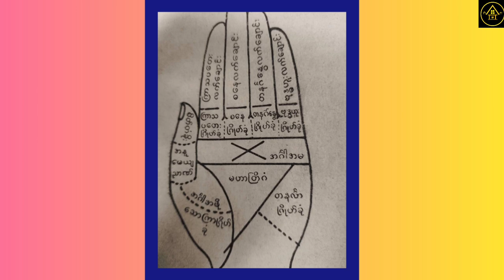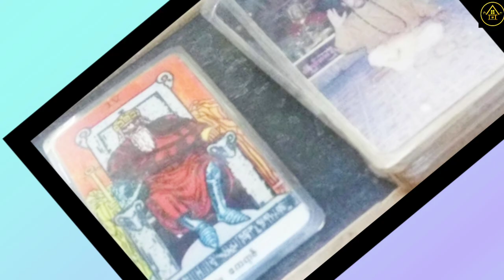ယတြာကောင်းရင် ကိန်းတစ်သောင်းကြေပါတယ်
ယတြာကောင်းရင် ကိန်းတစ်သောင်းကြေတဲ့ အကြောင်းလေးပါ။
 မူရင်းရေးသားသူအား လေးစားစွာ ခရက်ဒစ်ပေးပါတယ်။ Golden Houseမှ ပရိသတ်တွေအတွက် ပြန်လည်မျှဝေခြင်းသာဖြစ်ပါတယ်။